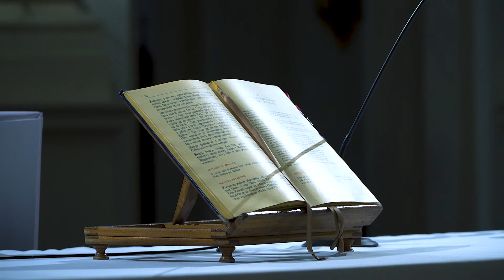o. Rafał Myszkowski - WSPÓLNA TROSKA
Zgromadzenie Sióstr Świętej Teresy od Dzieciątka Jezus
Berdyczów, 2019